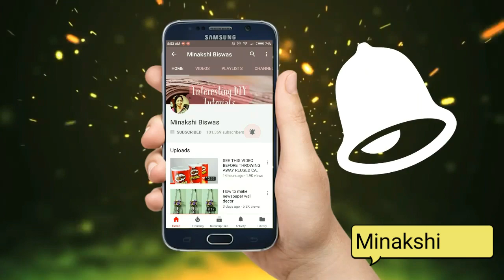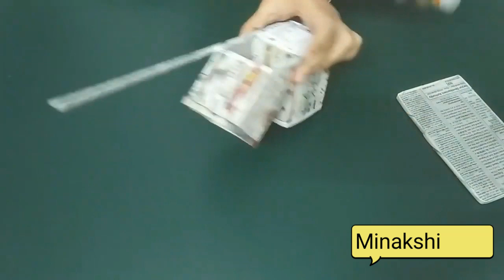3 Useful Things You Can Make With Newspaper/Best Out Of Waste Craft Ideas